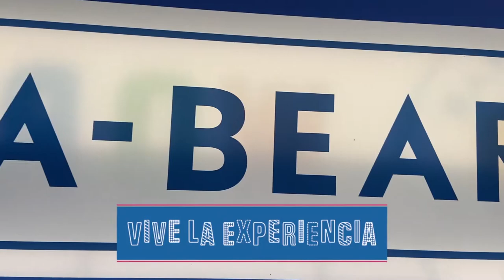Te invitamos a vivir la experiencia de Build-A-Bear.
Podrás crear a tu nuevo mejor amigo en sólo 5 pasos llenos de diversión y sensaciones.

En el paso número uno ELÍGELO podrás seleccionar a tu personaje favorito entre miles de opciones, luego escoges los accesorios de relleno que pueden ser un corazón que late, diferentes aromas, sonidos de perro o gato y además puedes grabar un mensaje para ti o para la persona a quien regalaras el peluche.

En el paso RELLÉNALO puedes participar presionando el pedal de la máquina de relleno y ver como tu mejor amigo empieza a cobrar vida

Una vez listo pasamos al tercer paso VÍSTELO donde podrás elegir los vestuarios y accesorios que más combinen con tu peluche.

En el cuarto paso PONLE NOMBRE designamos un nombre para tu mejor amigo y obtenemos un certificado de nacimiento.

En el quinto paso LLÉVALO A CASA haremos un ritual de cuidar ya amar a nuestro nuevo mejor amigo y ya podemos llevarlo con nosotros para vivir miles de aventuras.

Visita y nuestras tiendas de Santiago y la quinta región 🐻.